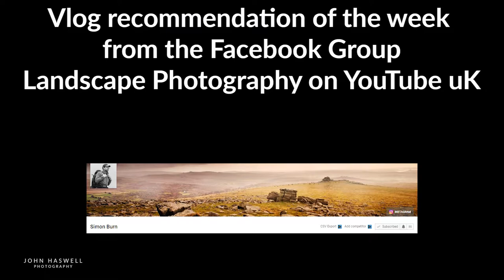Bad Weather Landscape Photography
Black and White bad weather photography

The May Landscape Photography challenge in the Facebook Landscape Photography on Youtube UK is Landscapes with a Bench or Chair. I had the location and the bench but unfortunatley not the weather.

Why not try Tubebuddy for better YouTube optimisation?

Gear I use:
The Orange Backpack

DJI Spark

DJI Spark Controller

Tokina AT-X 11 - 20 mm f2.8 PRO DX Lens for Nikon Camera

Nikon D7100 :

Sigma 70-300mm

Gobe 10 stop filter:

Rode VideoMicro